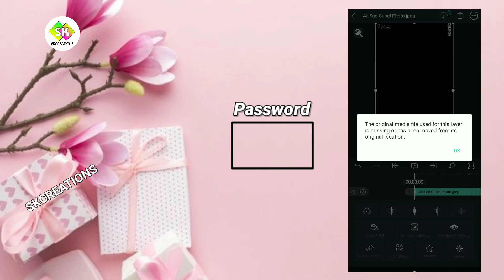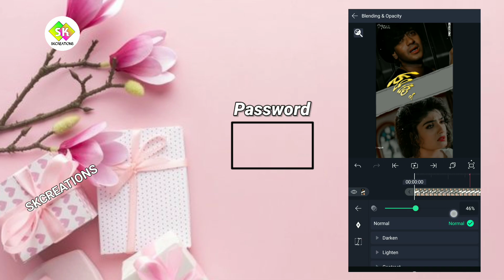Trending Sad Old Song Status Editing Tutorial Alight Motion xml Preset || Odia Lyrical Status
❤❤SKCREATIONS❤❤

(1)Kinemaster
(2)Alight Motion
(3) pixelLab

Alight Motion
Kinemaster
PixelLab